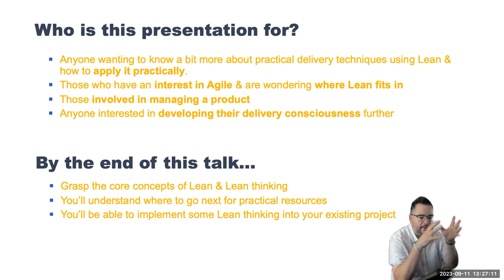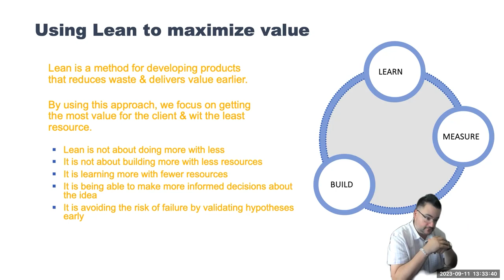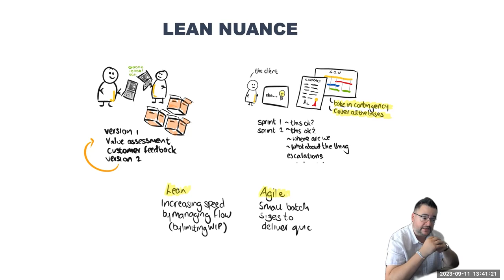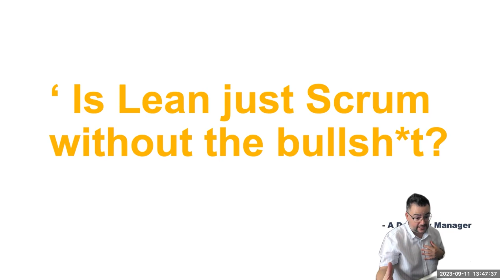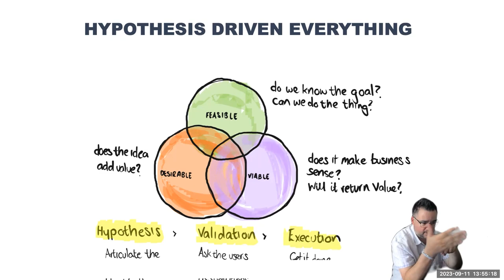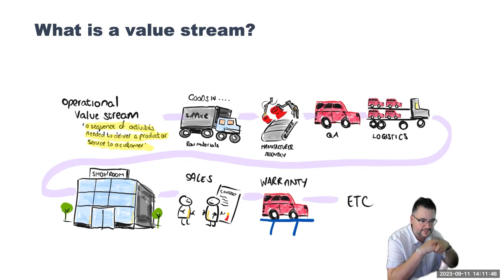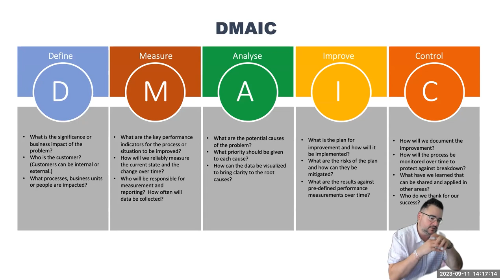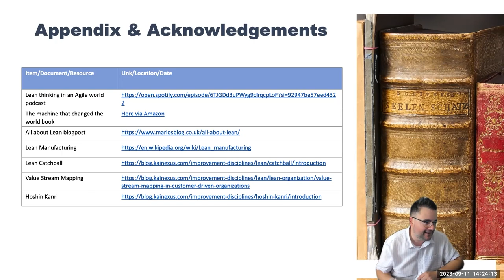All about Lean - my talk on Lean thinking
I wanted to capture a talk I do regularly to live audiences, as part of my Agile Lunch & Learn series. So I thought I'd record it & put it on YouTube.